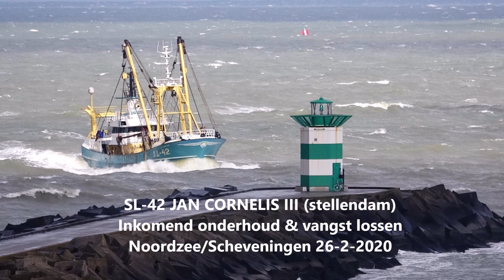SL 42 JAN CORNELIS III Inkomend onderhoud en vangst lossen. scheveningen 26 2 2020